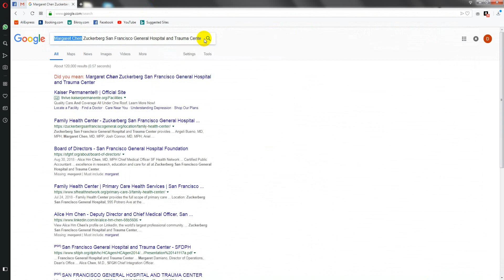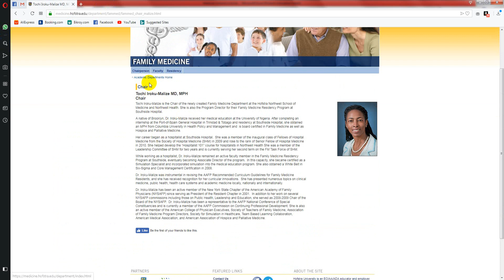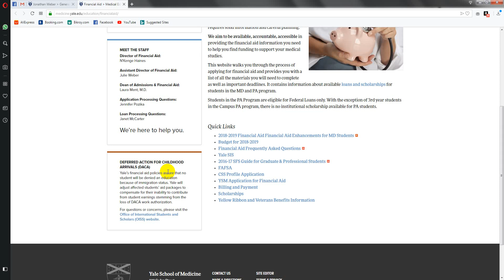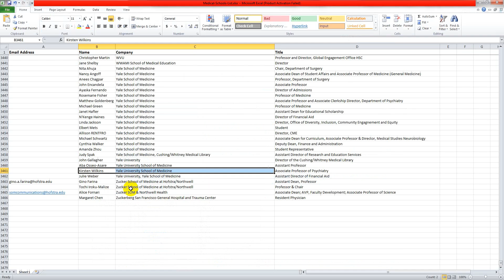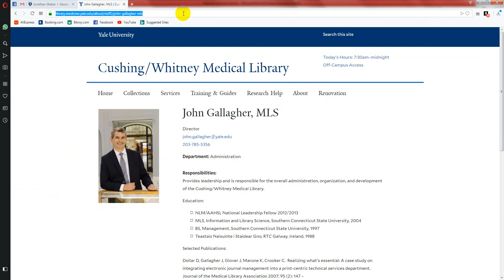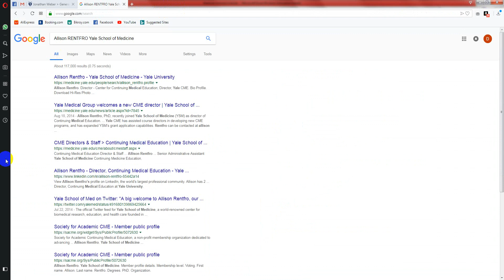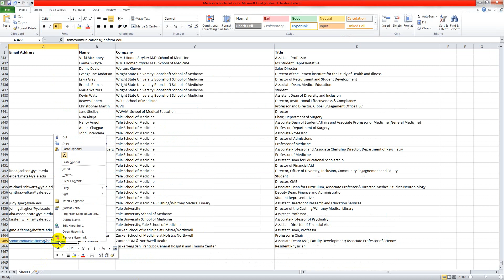How to find personal Email Address with Name and Company Name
Welcome to Live "Data Entry Work", a channel dedicated to providing - data entry training for Excel Spreadsheet, Google Spreadsheet and other data entry methods and main part Live Data Entry work provide for New Freelancer.

I am looking forward to hiring new Freelancer for this project.